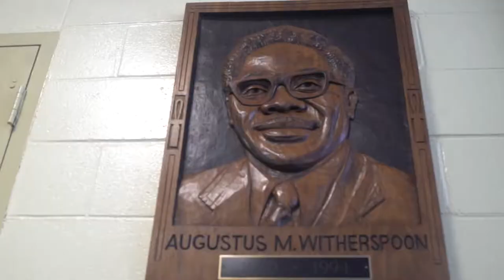"You Are Not Alone"